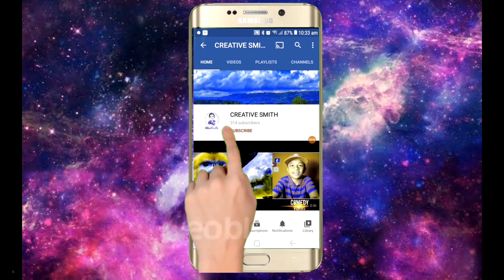ഒരു സുപ്രഭാതത്തിൽ ഞാൻ കണ്ട കാഴ്ച 😭😭😭😭👍.. /CREATIVE SMITH.. 😜😜😜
I will be uploading a mass onam celebration in monday evening
Or tuesday.

Pls share my videos  and   support me plsss